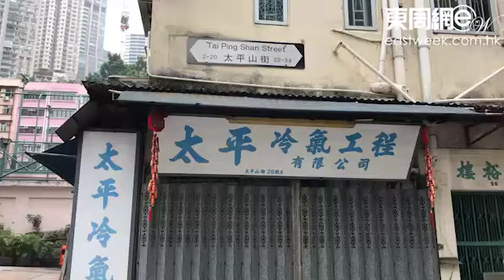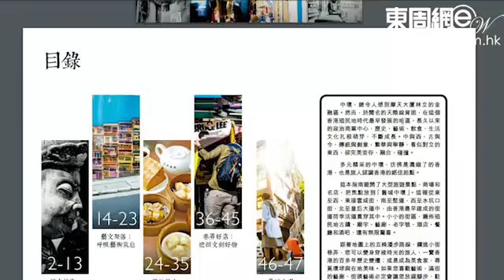漫步中環舊城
【中環歷奇】平時大家可能無留意到，中區除?係中環人返工的地方，其實都有好多歷史建築及古舊小店，旅發局今次帶大家穿越呢條時光隧道，重遊「老餅」至識的地道文化…去片！